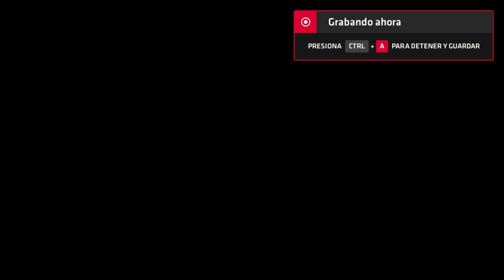Neptune777 Forza MAX New Generation 2020 08 29 3D 29